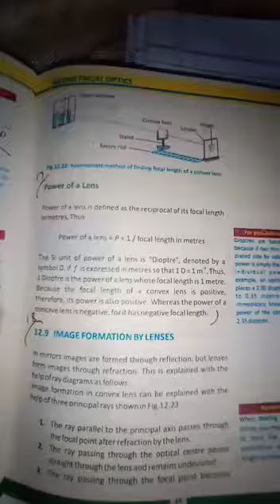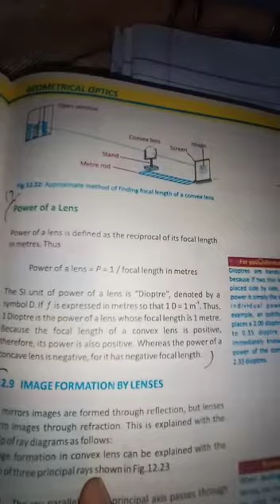Physics 10th, Power of a lens